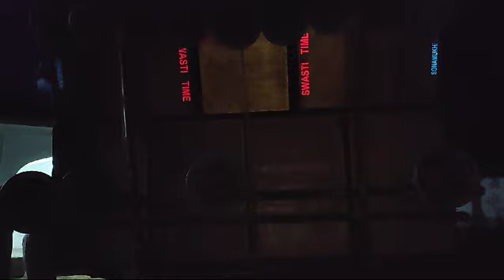Swasti Time || ফিটিং করেই রাতের বেলা শুরু করে দিয়েছে || Dj Dinu ভাই এর গান লাগিয়ে || বৈদ্যনাথ দা